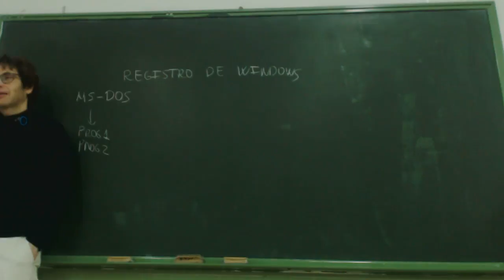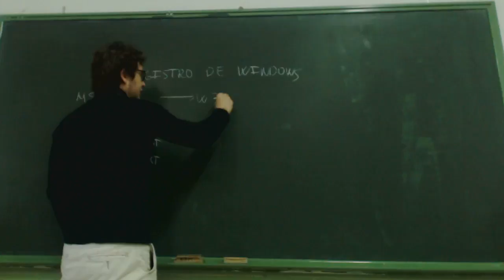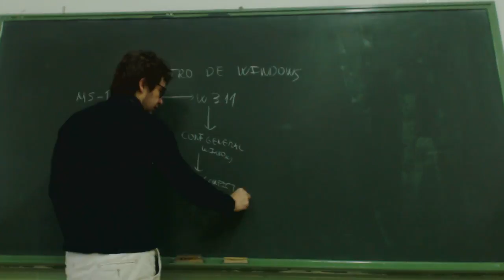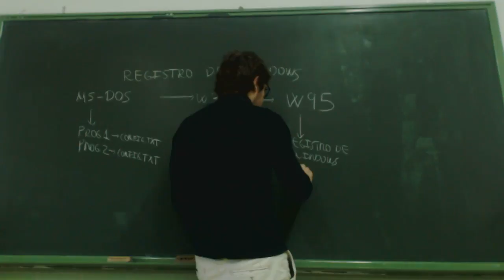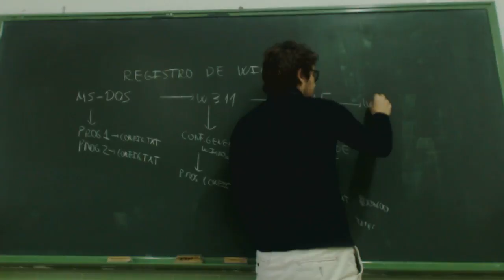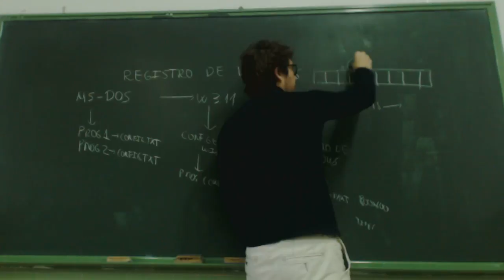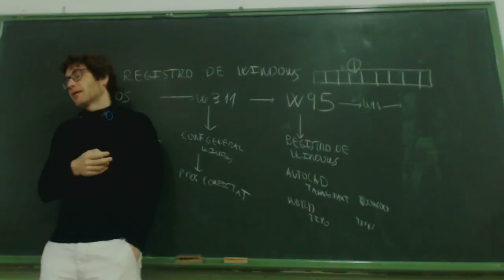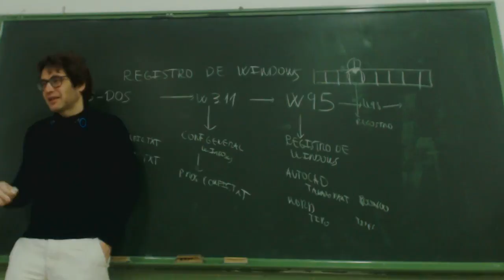UD0810 Qué es el registro de Windows Teoría OACE FPB1